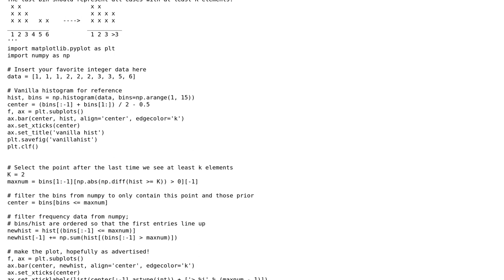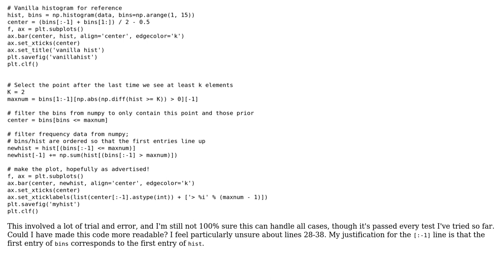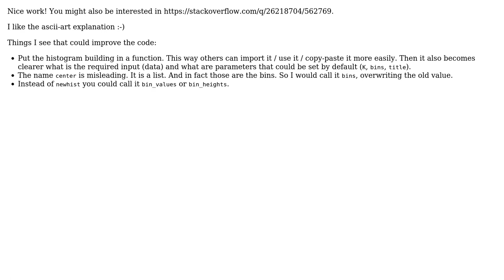Code Review: Create histogram with greater than symbol in x axis in pyplot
With thanks & praise to God, and with thanks to the many people who have made this project possible! | Content (except music & images) licensed under CC BY-SA | Music | Images & others | With thanks to user Martin Thoma user kilojoules and the Stack Exchange Network Trademarks are property of their respective owners. You are responsible for your own actions.